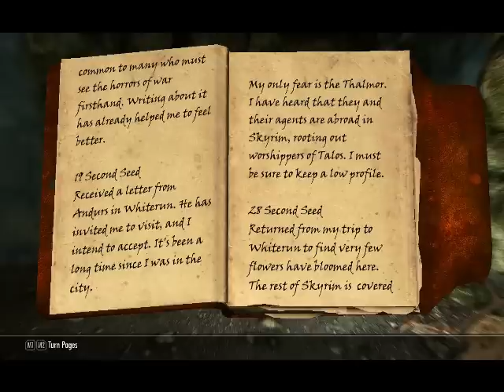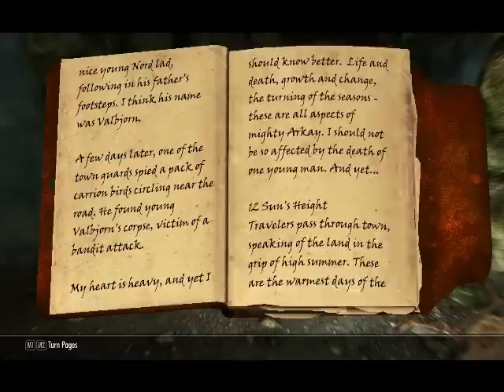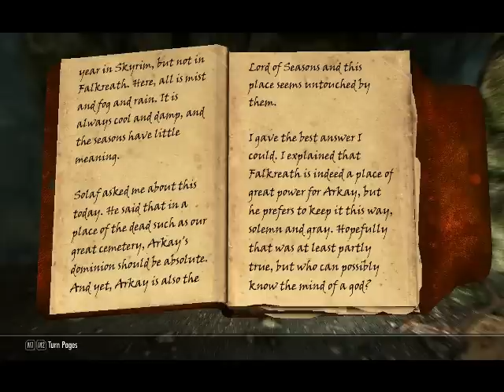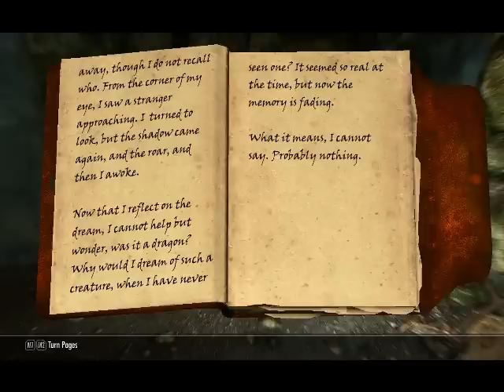Let's Play Skyrim Blind Part 100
For whom the bell trolls